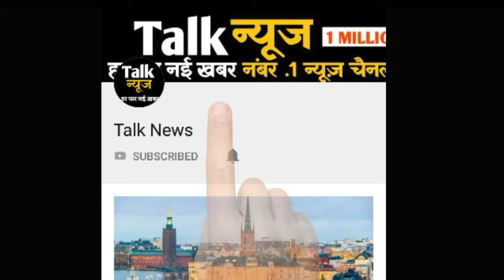ठप्प और बंद मुंबई में बारिश की पहचान, धनवानों की मायानगरी सुविधाओं में इतनी गरीब क्यों